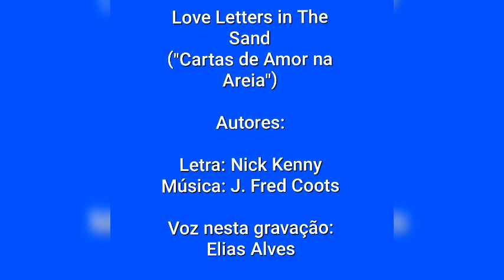Love Letters in The Sand